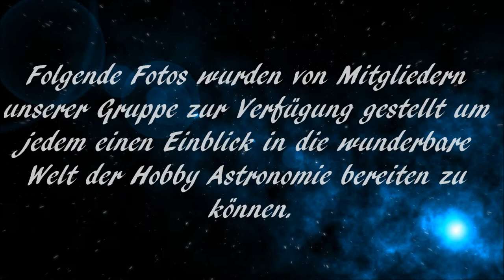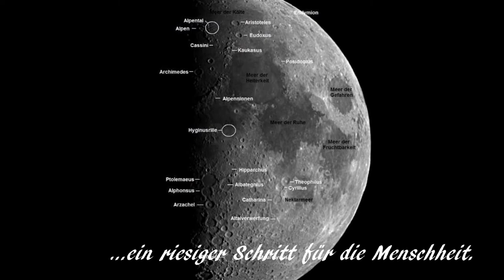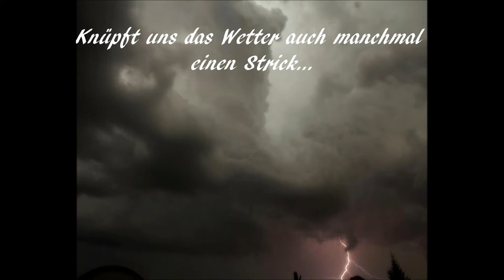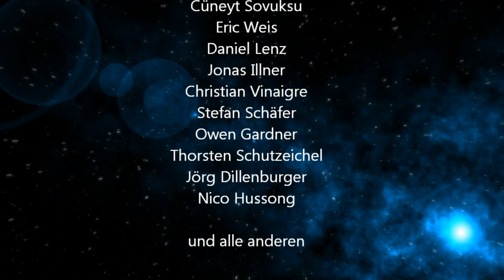Astronomie als Hobby - Facebook Gruppe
Eine Präsentation unserer "Astronomie als Hobby" Facebook Gruppe
Presentation of our Facebook Group - Astronomy as a hobby
Amateur Astronomie - Amateur Astronomy